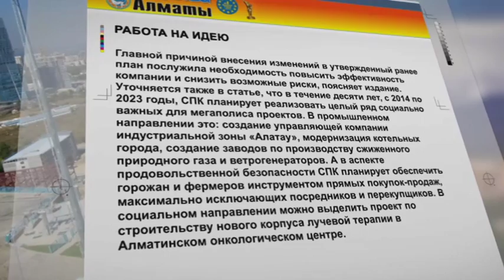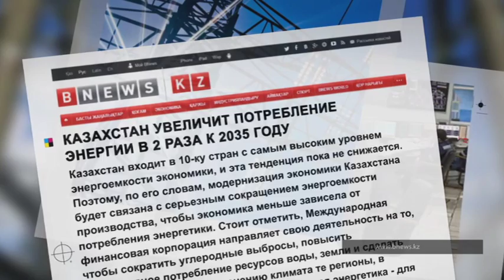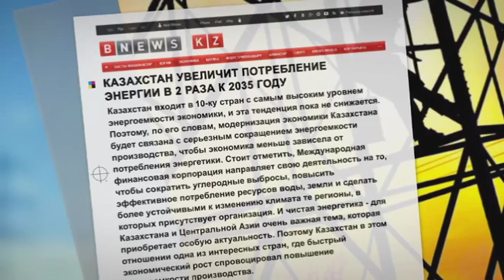Обзор прессы. Казахстан увеличит потребление энергии в 2 раза к 2035 году